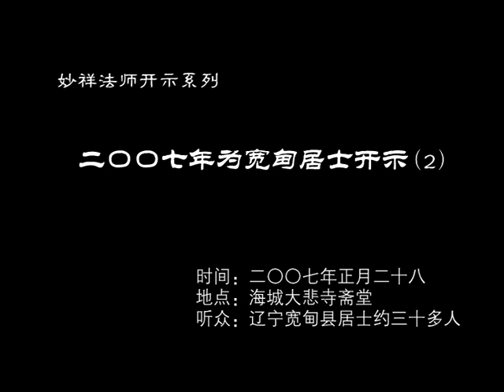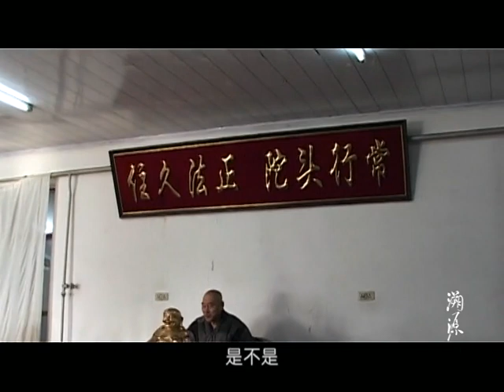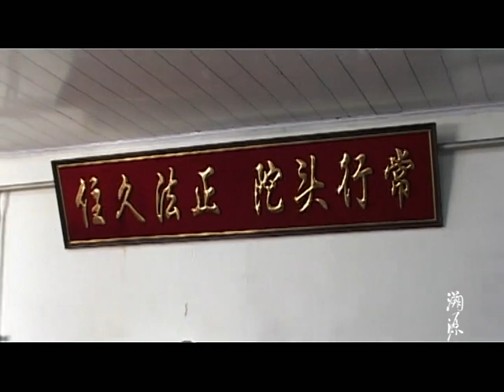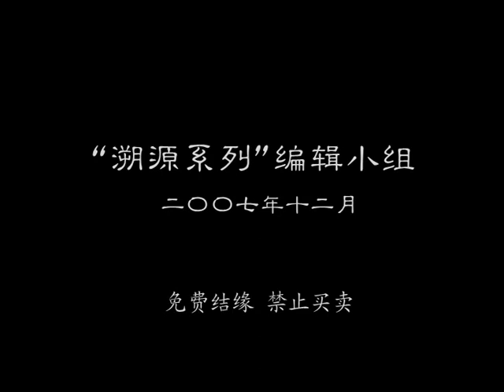二〇〇七年为宽甸居士开示 2